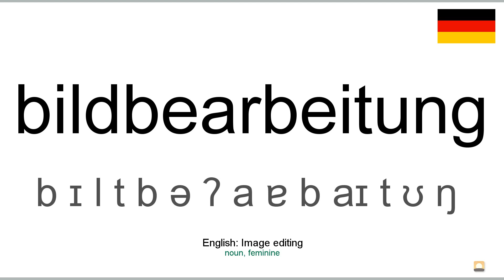How to pronounce: Bildbearbeitung (German)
How to pronounce bildbearbeitung in german
Wie bildbearbeitung ausgesprochen Deutsch
Die deutsch aussprache von dem wort bildbearbeitung.
Cómo pronunciar bildbearbeitung en aleman
Comment prononcer bildbearbeitung en allemand
Come pronunciare bildbearbeitung in tedesco